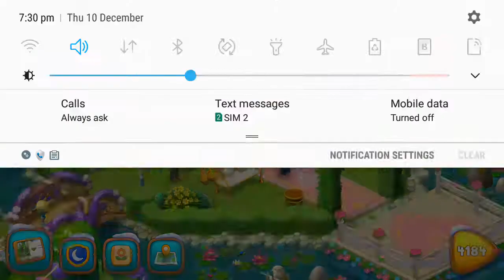See newlyweds off